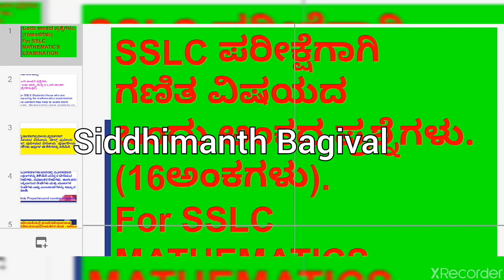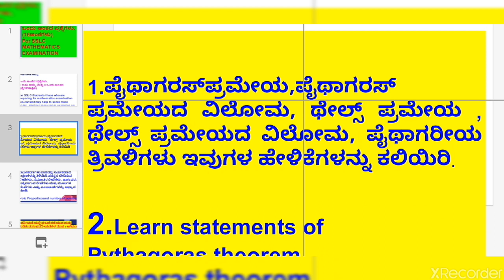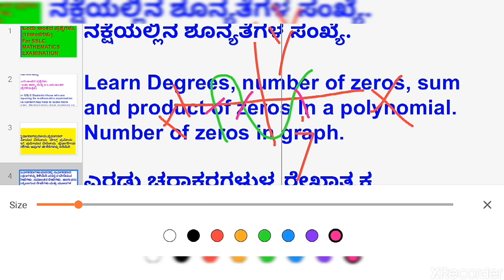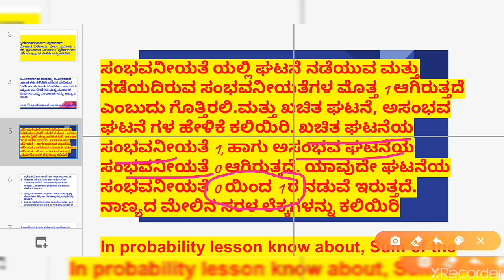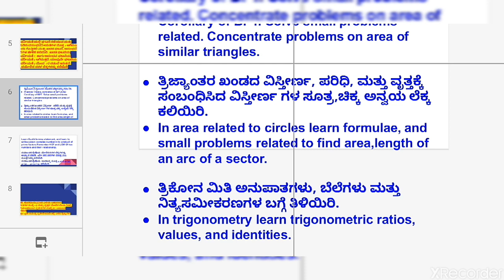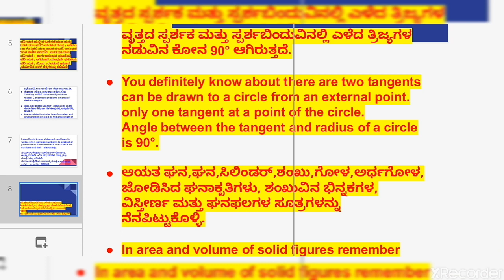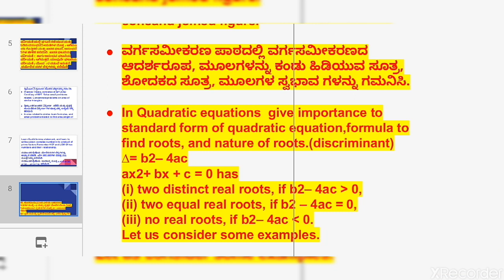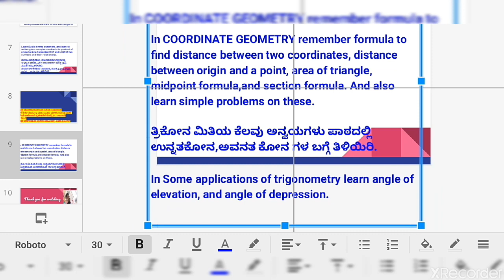SSLC Mathematics QUESTION PAPER ANALYSIS FOR ONE MARK QUESTIONS KANNADA AND ENGLISH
One video, many concepts.